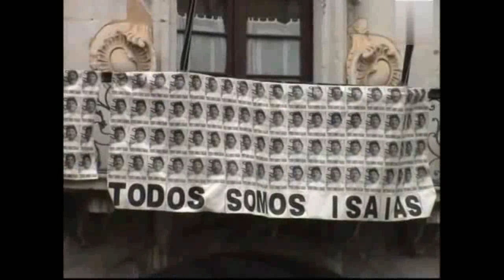Basque Country - Funeral de politico asesinado en el Pais Vasco, 7 de Marzo 2008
1. Inclinación hacia abajo desde el ayuntamiento hacia una multitud que sostiene flores para el cortejo fúnebre del político asesinado, Isaías Carrasco.
2. En medio de personas sosteniendo una corona.
3. Mujeres sosteniendo una corona
4. Medio de seguridad enmascarada
5. Medio de seguridad armada
6. En mitad del cartel homenaje a Carrasco
7. Varios de cortejo fúnebre.
8. Corte de cámaras
9. Multitud caminando en el cortejo fúnebre
10. Multitud de personas pasando delante sosteniendo coronas y flores.
11. Ancho del ataúd transportado.
12. Panorámica de hombres que pasan cargando un ataúd.
13. Gran multitud y ayuntamiento.
14. Varios de la multitud en procesión.

HISTORIA:

Los españoles se reunieron el sábado para el funeral de un político socialista de un pequeño pueblo asesinado un día antes por un presunto separatista vasco.
Isaías Carrasco, ex concejal socialista de Mondragón, recibió tres disparos en su coche el viernes mientras se preparaba para ir a su trabajo como empleado en un peaje de autopista.
Una gran multitud de personas, algunas con coronas de flores, se reunieron en el ayuntamiento de Mondragón para el cortejo fúnebre de Carrasco, que siguió al velorio del hombre de 42 años, padre de tres hijos.
Carrasco era una figura muy conocida y popular en su barrio obrero de Mondragón.
Entrenó a un equipo de fútbol infantil y trabajó en trabajos de construcción, según los periódicos locales.
Formó parte del concejo municipal de 2003 a 2007 y fue uno de los pocos miembros no nacionalistas en una ciudad donde el sentimiento independentista es feroz.
Luego, tenía un guardaespaldas.
Pero Carrasco no logró ganar la reelección el año pasado y rechazó una oferta para conservar el guardaespaldas.
Como muchos pueblos vascos, tiene dos nombres: Mondragón en español y Arrasate en vasco.
La ciudad es fuertemente independentista vasca y está dirigida por un partido que, según los jueces, está vinculado al ala política ilegal de ETA, Batasuna.
Los observadores ahora cuestionan el efecto, si alguno, que tendría el asesinato del viernes en las elecciones generales españolas del domingo.
El ataque podría generar simpatía en beneficio del presidente del gobierno socialista, José Luis Rodríguez Zapatero, o una reacción contra él por haber negociado en vano con ETA mientras los conservadores querían derrotar al grupo militante con medidas policiales.
Hasta el tiroteo del viernes a plena luz del día en la ciudad industrial vasca, el partido de Zapatero tenía una ventaja de cuatro puntos porcentuales sobre el conservador Partido Popular en tres encuestas publicadas el fin de semana pasado y el lunes, el último día en que se podían publicar tales encuestas.
El tiroteo llevó a los partidos políticos españoles a suspender el resto de sus manifestaciones hasta la medianoche del viernes, cuando la campaña debía llegar a su fin oficial.
En España están prohibidas las manifestaciones el día antes de las elecciones.
ETA declaró lo que llamó un alto el fuego permanente en marzo de 2006 y dijo que quería una solución negociada a un conflicto en el que ha matado a más de 800 personas.
Pero el grupo -clasificado como una "organización terrorista" por España, la Unión Europea y Estados Unidos- se sintió frustrado por la falta de concesiones en las posteriores conversaciones de paz con el gobierno de Zapatero.
Canceló formalmente la tregua en junio de 2007.